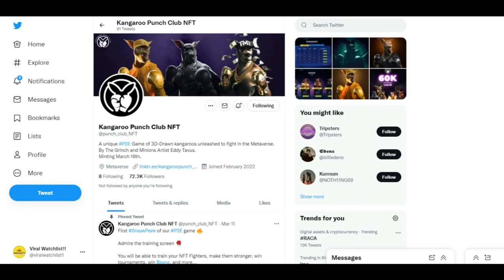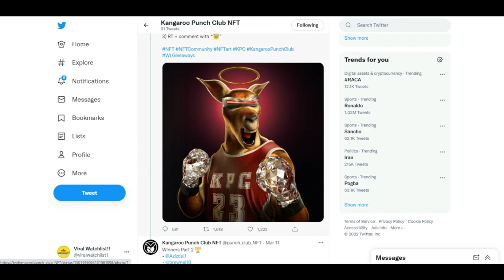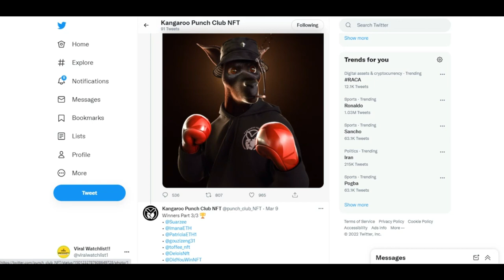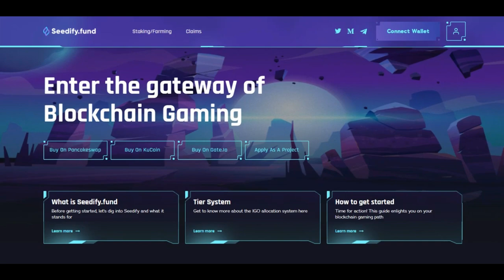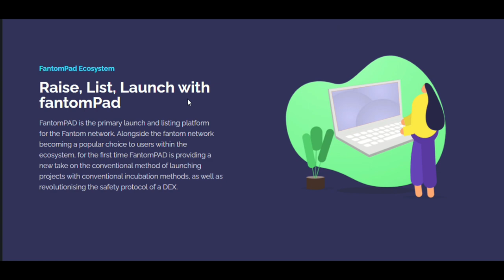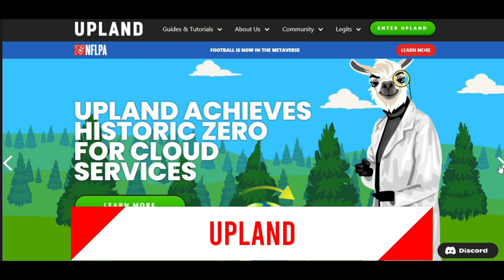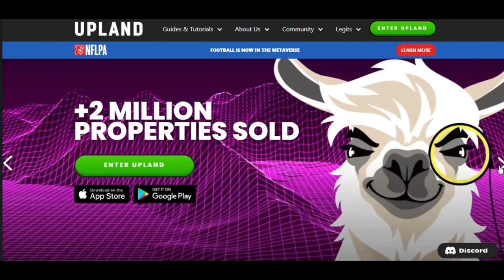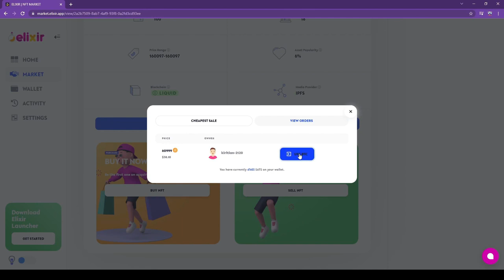7 CRYPTO GAMES HIGHEST PROFITS!! PLAY TO EARN $227 A WEEK!!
7 CRYPTO NFT GAMES HIGHEST PROFITS!! PLAY TO EARN $227 A WEEK!!
In this video, We introduce 7 crypto NFT Games with highest profits where you can play to earn NFT crypto and play to earn money by playing games. Make Money Online and be a millionaire gamer!! Blockchain games! Crypto games! NFT games play to earn! Earn 100 a day! NFT Games 2021!  NFT GAME FREE!! NFT games without investment!! NFT games low price, nft games low budget, nft games low cost

🤑Join our ViralVentures Telegram group to get allocations for upcoming NFT Games Project Private Sales(Exclusively for ViralWatchlist Viewers):

to sign up for Crypto.com and get $25 USD :)